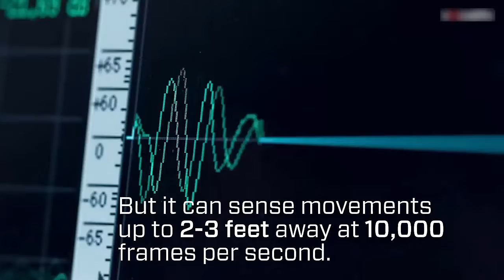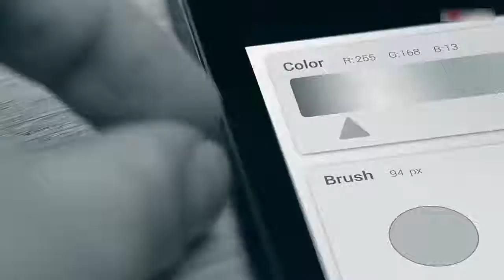Project Soli:New Google Project,control devices w/o Touching Them!